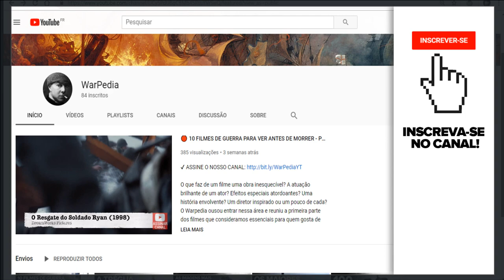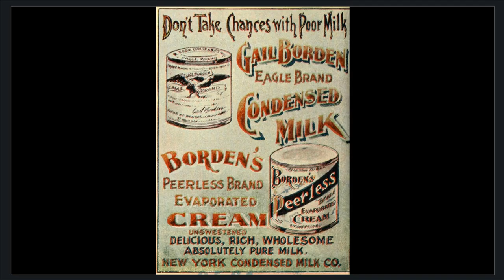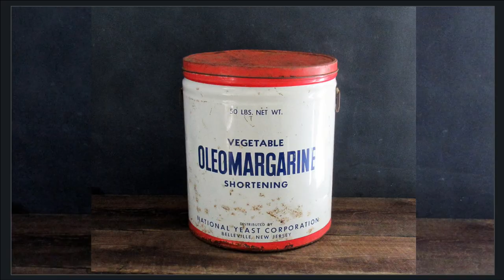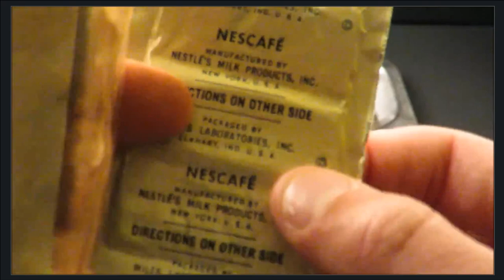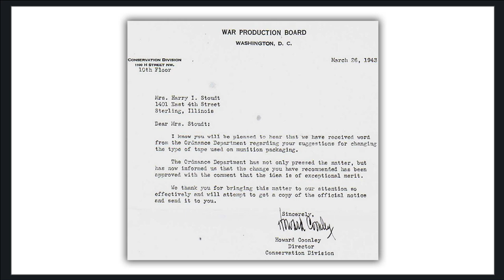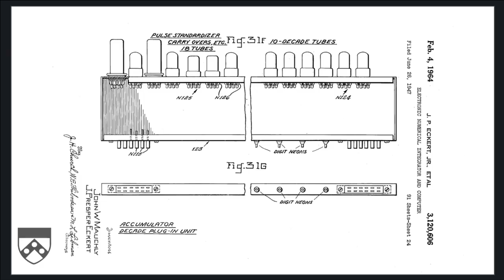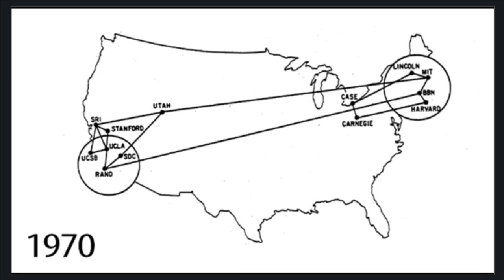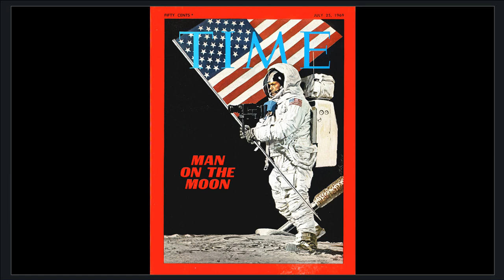🔴 DO MUNDO MILITAR PARA O DIA A DIA: INVENÇÕES QUE REVOLUCIONARAM O PLANETA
Para novos problemas, novas soluções. Mãe de um dos grandes males da humanidade, a Guerra também é capaz de produzir invenções que mudam a vida de milhões para melhor. Essa lista mostra algumas das muitas idéias geniais que nasceram durante períodos de conflito e que hoje fazem parte do nosso dia a dia.

CRÉDITOS:

FONTES:
L’Histoire du Monde en 1000 Objets, Flammarion
Comemoramos os 75 anos da marca da Nestlé que inventou o café solúvel
ENIAC: 10 things you should know about the original super computer 65 years later:
In just one hour, two Bell Labs scientists had a breakthrough that won the Nobel prize — and changed photography forever